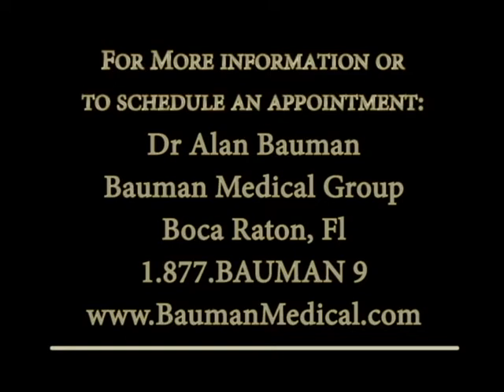ABC NEWS Genetic Testing For Baldness And Hair Loss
ABC News story with Dr Bauman discussing a new genetic test for potential hair loss and baldness.

Dr. Bauman is head of Bauman Medical Group in Boca Raton, which specializes in all types of hair restoration and hair loss treatment. He remains on the cutting edge of new treatments - involved in new research, utilizing the most advanced techniques, equipment and medications.